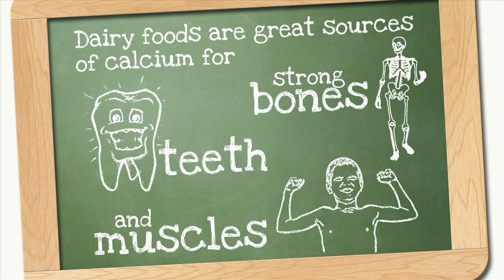Dairy's Package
Milk is a crucial source of calcium that strengthens bones, teeth and muscles!